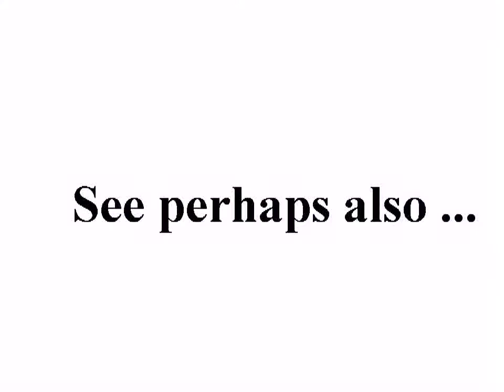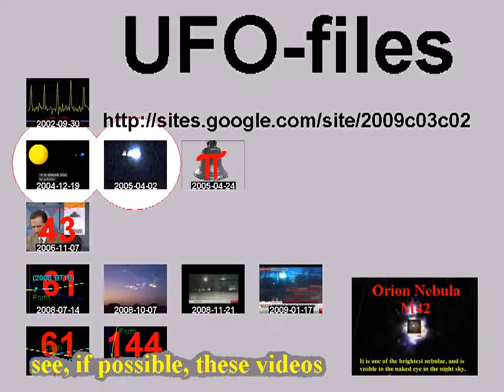Russia Meteorite Взрывы после падения метеорита в Челябинске +